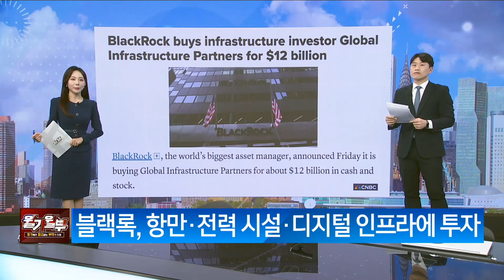[특파원 현장연결] '전기차 대신 내연차' 허츠의 이유있는 역주행 테슬라 굴욕 언제까지? (출연: 추동훈 매일경제신문 기자)/ 특파원 현장연결/ 매일경제TV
'전기차 대신 내연차'
허츠의 이유있는 역주행
테슬라 굴욕 언제까지?
(출연: 추동훈 매일경제신문 기자)
/ 특파원 현장연결/ 매일경제TV